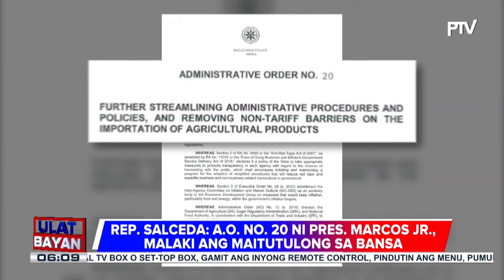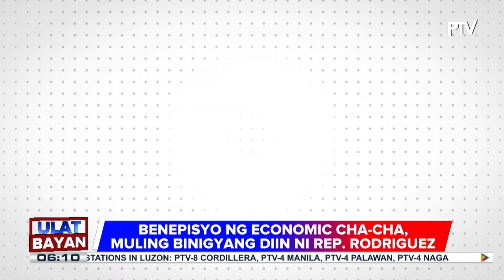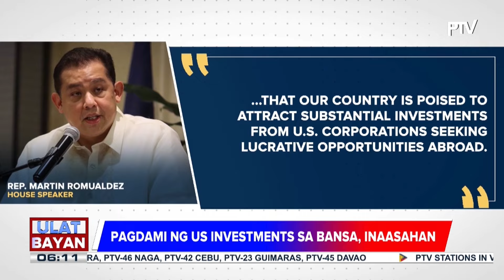Administrative Order No. 20 ni PBBM, malaki ang maitutulong sa bansa ayon kay Rep. Joey Salceda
Benepisyo ng economic Charter Change, binigyang-diin ni Rep. Rufus Rodriguez